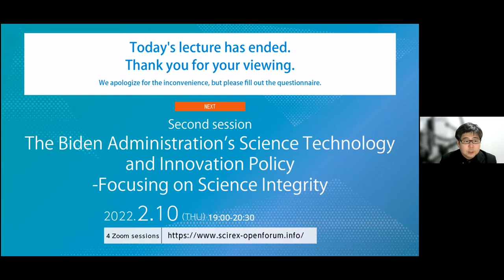SciREX Open Forum 2022: Open Innovation in the Sixth STI Basic Plan Part 2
This is Part 2 of 2 of the Open Forum.

The Sixth STI Basic Plan recognizes the importance to foster an innovation ecosystem for the emergence of new industry, through a closer integration of academia, the goverment, and the industry. In particular, the concept of open innovation has gained traction in Japanese universities, which have implemented programs for the commercialization of R&D results in collaboration with industrial actors, often dedicated spin-off start-up companiies. The space industry, which role is recognized in the Sixth STI Basic Plan in the achievement of its vision of the Society 5.0, by enabling a closer integration of the cyberspace and physical space, comports excellent examples of academia-industry-government cooperation.
 Starting from a general perspective on universities' efforts towards open innovation, the event will then delve into the case of space innovation, through concrete example of Japanese start-up companies having emerged from cutting-edge research conducted in Japanese university laboratories.